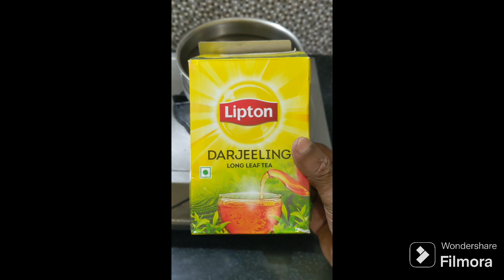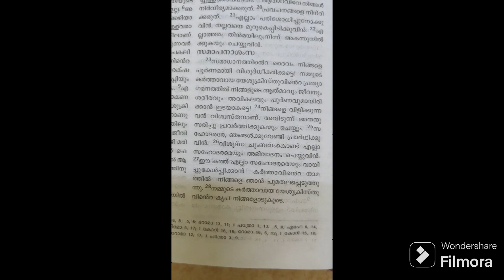കട്ടൻ ചായ 29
കട്ടൻ ചായ 29-ാം അധ്യായത്തിലേക്കു ഏവർക്കും സ്വാഗതം ഇന്നത്തെ വചനം

*1 തെസലോനിക്കാ*
 *അദ്ധ്യായം 5*
 *സമാപനാശംസ*

24 : നിങ്ങളെ വിളിക്കുന്നവന്‍ വിശ്വസ്തനാണ്. അവിടുന്ന് അതനുസരിച്ചു പ്രവര്‍ത്തിക്കുകയും ചെയ്യും.

1തെസലോനിക്ക5/24